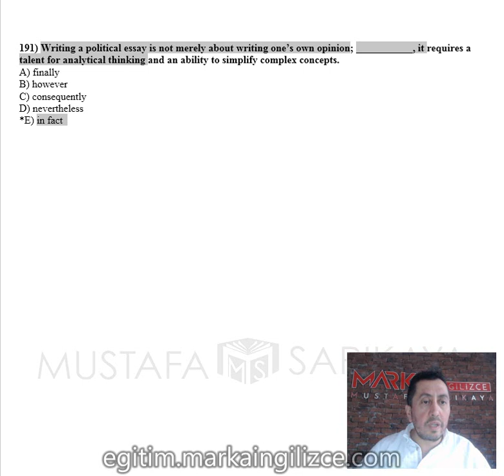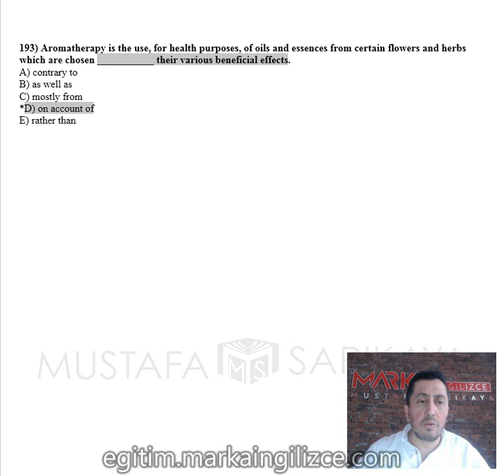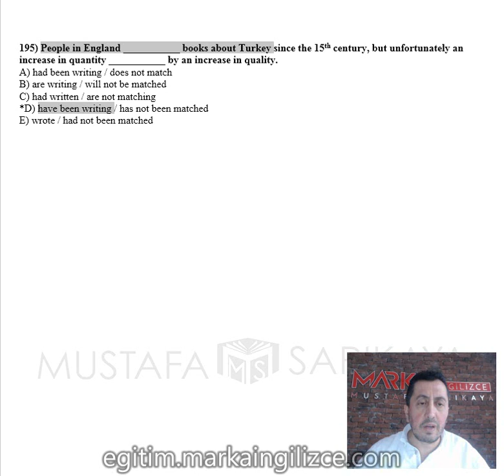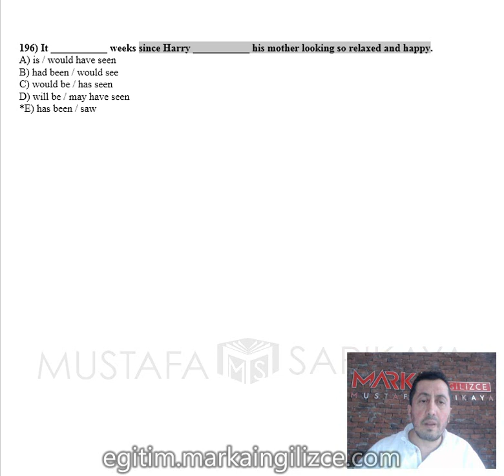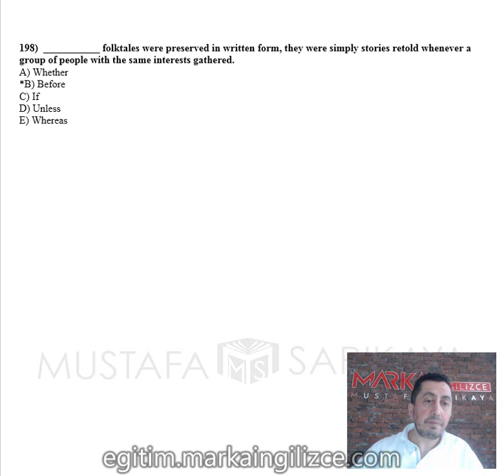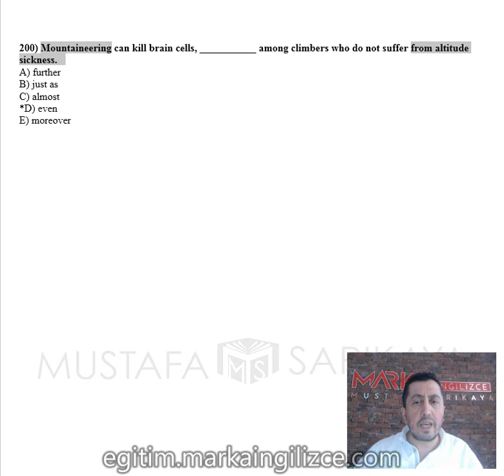ORTA 191 200